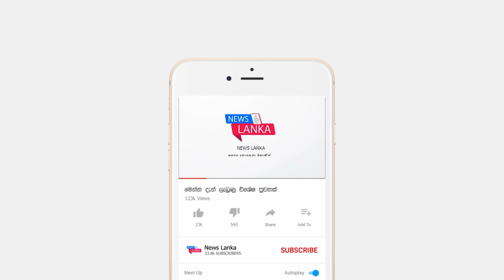හදිසි තීරණයක් ගනී එලෙඹෙන ජූනි මාසයේදී කරන්න යන විශේෂ දේ මෙන්න BREAKING NEWS